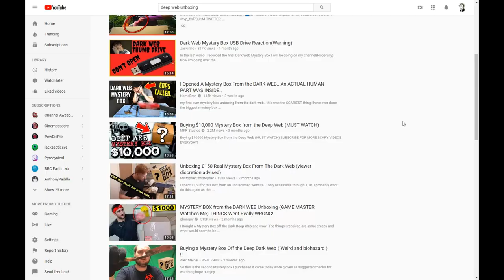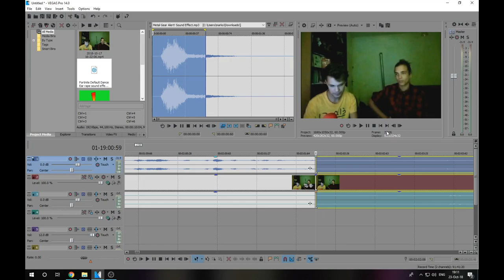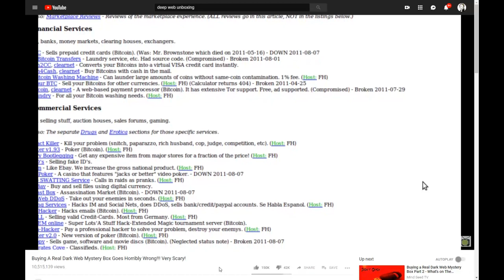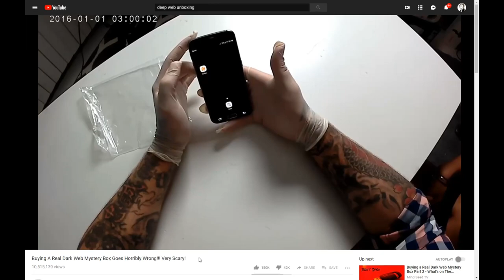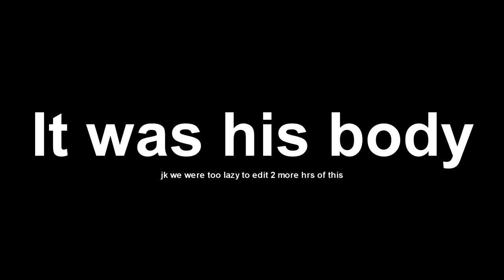Deep web b spooky fam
Why